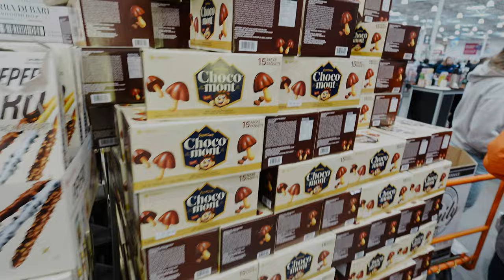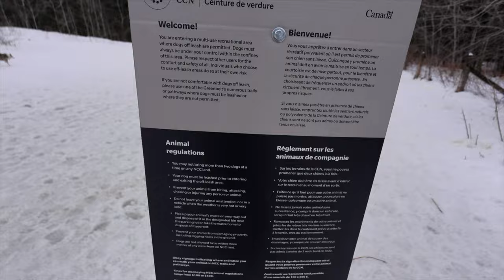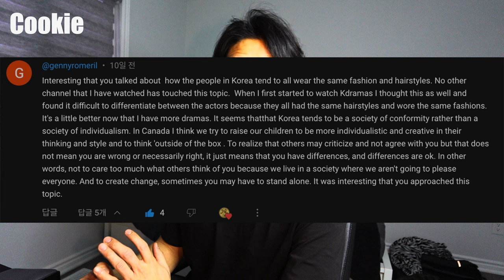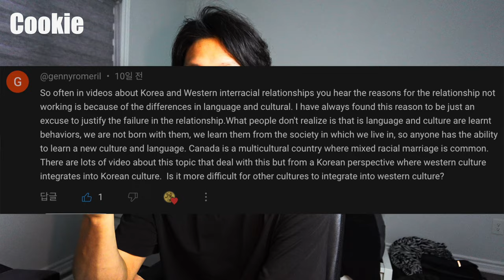캐나다 가족들의 깜짝 방문! (Feat. Happy Lunar New Year!)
모든 한국인들과 한국 그리고 전세계 그리고 음력 새해를 기념하는 다른 문화들에게
멋진 용의 해를 기원합니다!